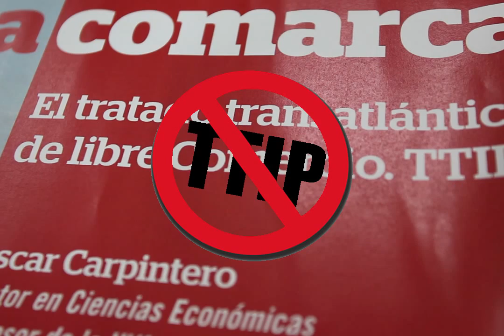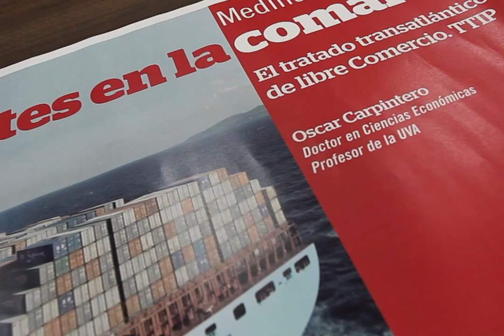Charla sobre el TTIP (tratado trasatlántico de libre comercio)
El TTIP es un tratado internacional de libre comercio entre EEUU y la UE (Unión Europea), que de firmarse en las condiciones previstas, supondría una reducción de derechos y normativas en varios ámbitos (laborales, sanitarias, mercantiles..). Con su puesta en marcha, las soberanías nacionales de la UE no tendrían apenas mecanismos de acción contra el libre mercado que primaría los intereses de las multinacionales sobre los estados y las personas. Dada la opacidad de estas negociaciones, es necesario una llamada a la acción ciudadana y sobre todo abrir la información necesaria para que las naciones firmantes y sus gentes decidan sobre este tratado internacional.